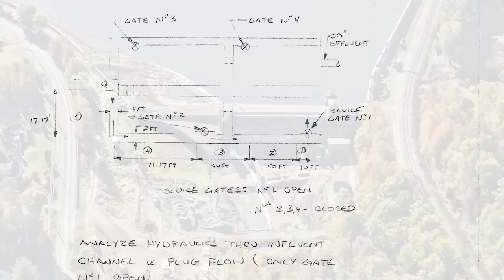From the Sandbox to Geotechnical Engineer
Ever since he was a boy, E.J. Barben loved anything to do with building. As a geotechnical project engineer at Gannett Fleming, he reflects on infrastructure of yesterday and today, and shares his ideas on how Gannett Fleming can be successful for the next 100 years.